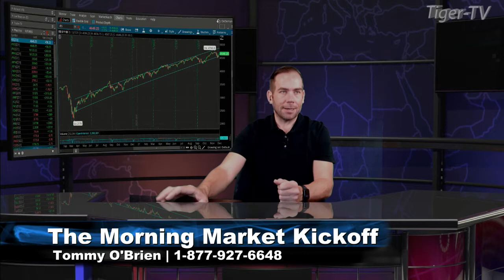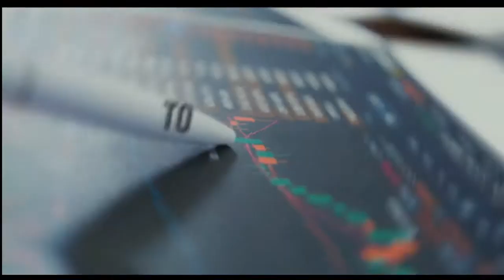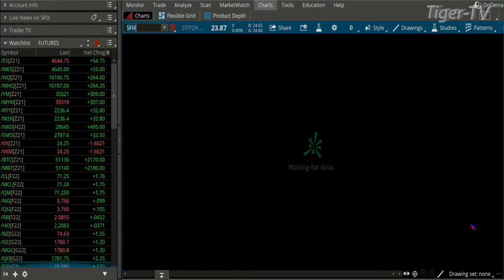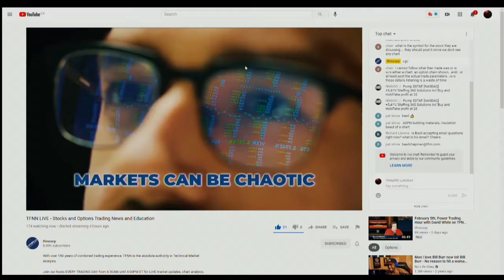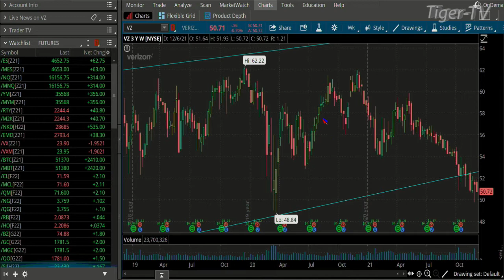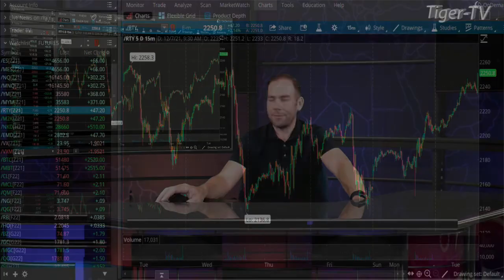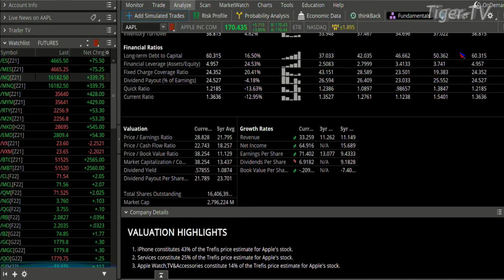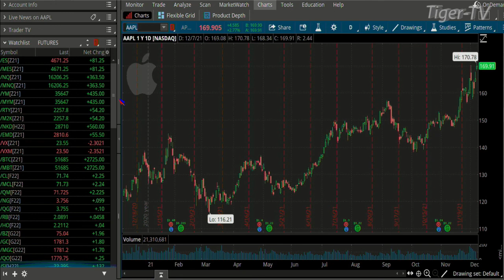December 7th, The Morning Market Kickoff with Tommy O'Brien on TFNN - 2021